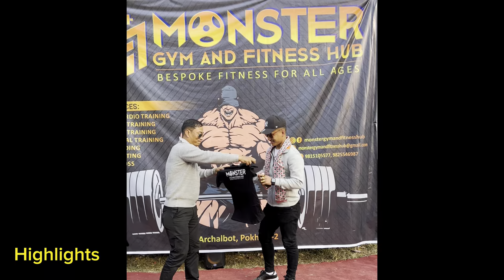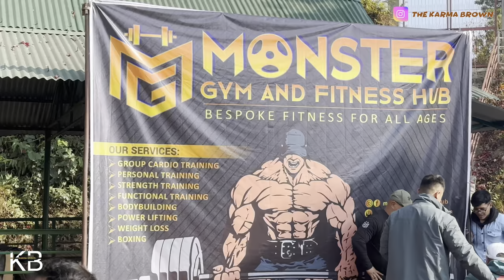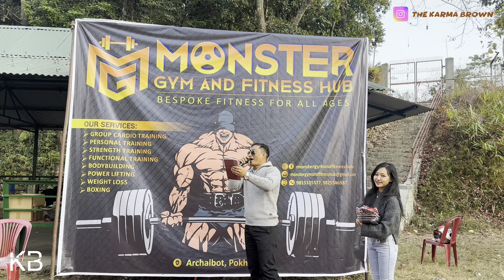MONSTER GYM PICNIC // Weekend Vibes // Fun Games // Karki Dada Pokhara